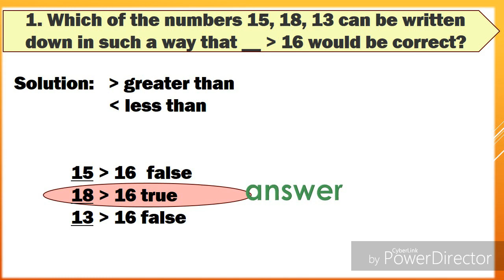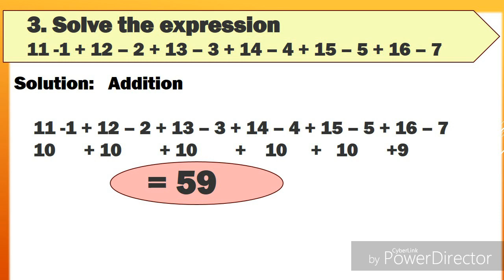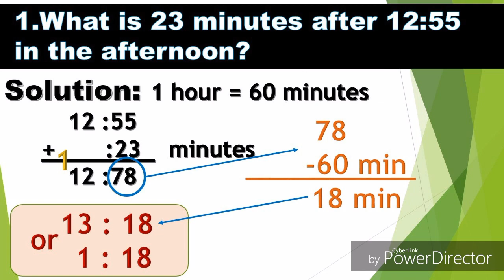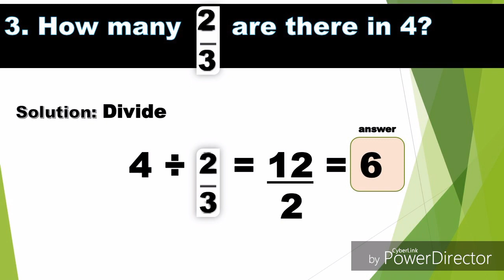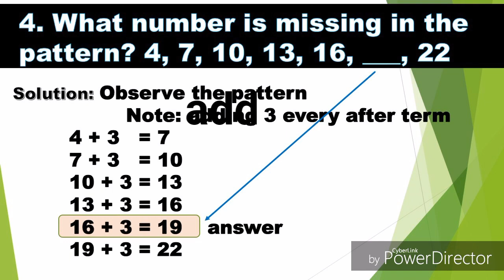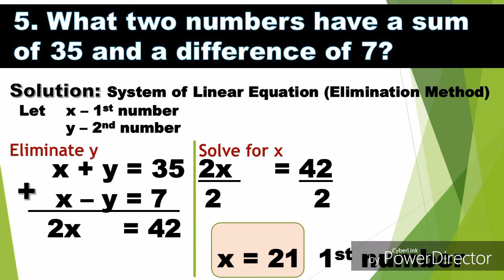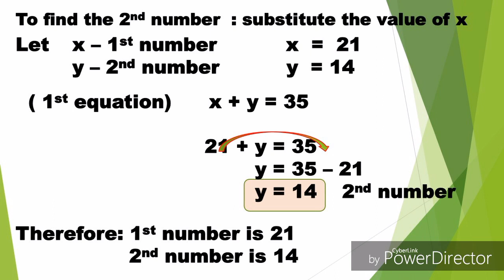MTAP REVIEWER 2019 :#17 with complete solution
Questions from MTAP 2019 Elimination Round.